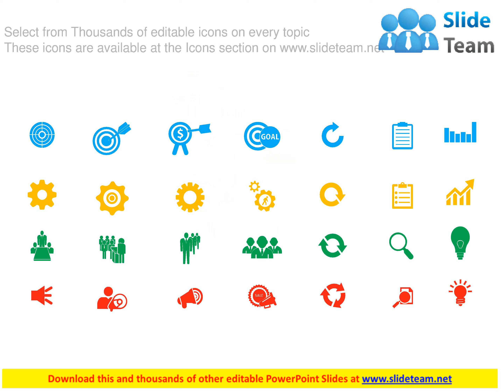four staged circular tags and icons for our services powerpoint slides